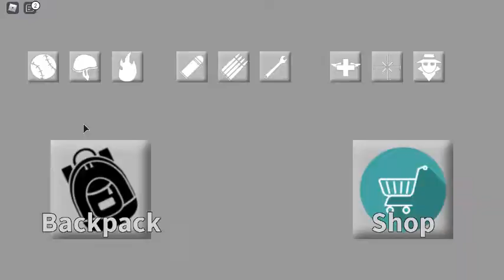13 minutes of spy Tc2 gameplay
About 13 minutes of spy Tc2 gameplay